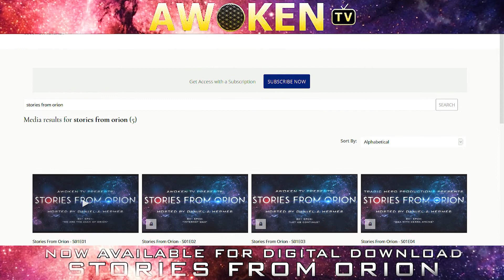Stories from Orion EP #5 Teaser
In episode 5 of Stories from Orion, Hermes dives deeper into the reptilian archetype and it's true purpose.